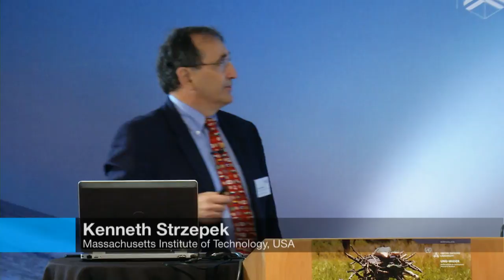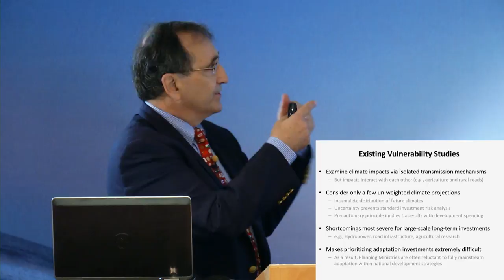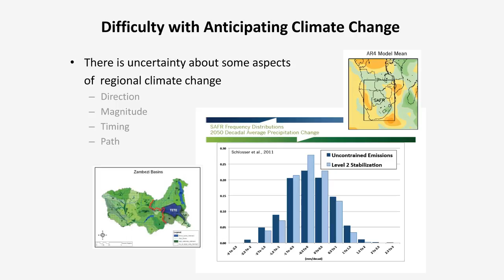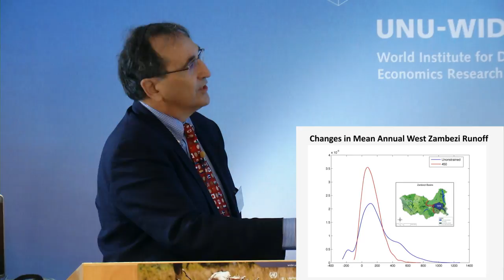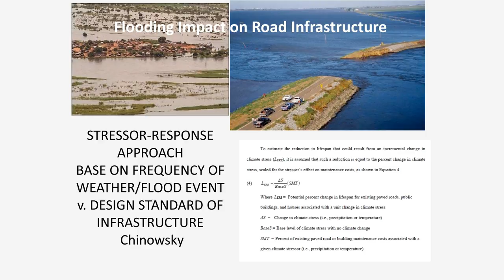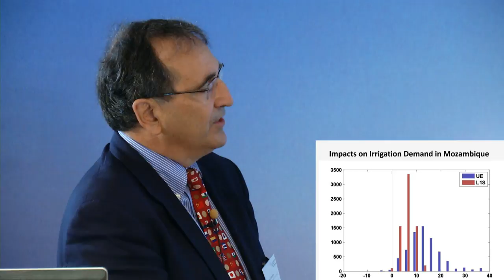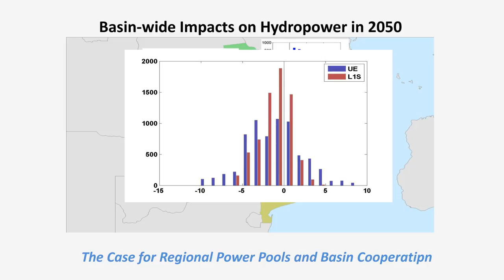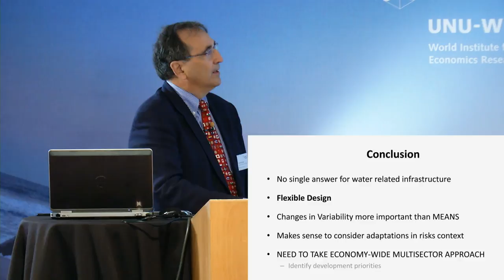UNU-WIDER Sept 2012: Plenary 2 - Kenneth Strzepek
Kenneth Strzepek gives a presentation on 'Evaluating Climate Change Impacts and Adaptation in Southern Africa: Water Resources and Hydropower'.